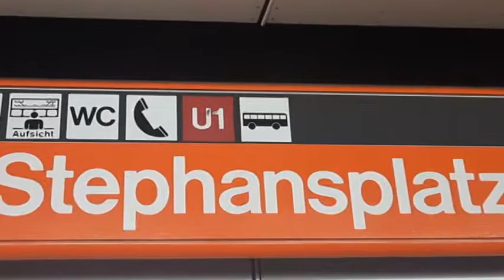STEPHANSDOM mit neuer Beleuchtung